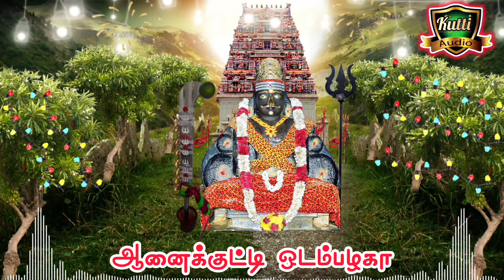சந்தன வாடை சாமி கமகமங்குதடி பாண்டிமுனிச்சாமி சூப்பர்ஹிட் பாடல்-Santhanavadai Sami Pandimuni Song